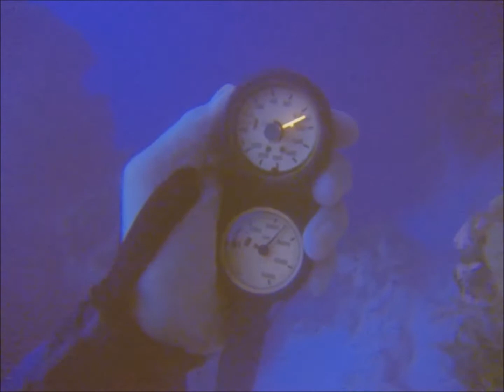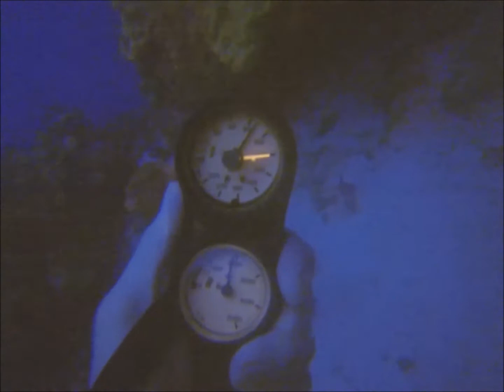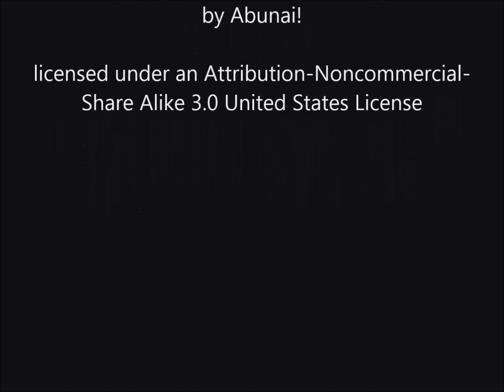Diving Cozumel Punta Sur & Devil's Throat